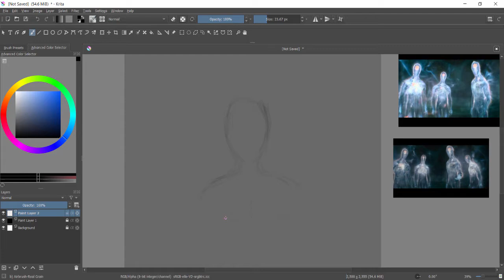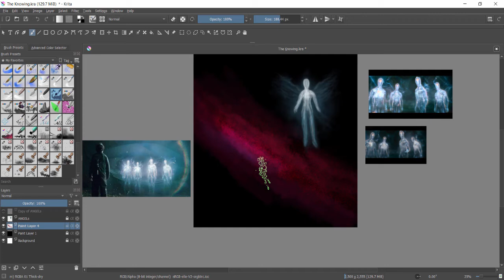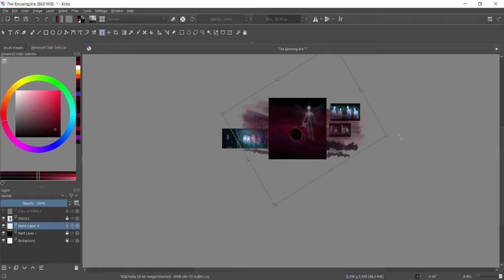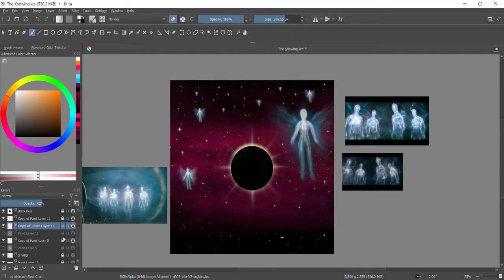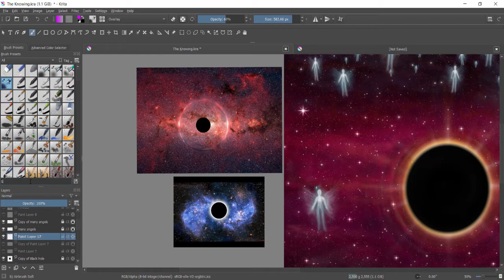𝐓𝐡𝐞 𝐖𝐚𝐭𝐜𝐡𝐞𝐫𝐬👽( (𝐒𝐩𝐞𝐞𝐝 𝐏𝐚𝐢𝐧𝐭𝐢𝐧𝐠 𝐊𝐫𝐢𝐭𝐚)🎨 𝐊𝐧𝐨𝐰𝐢𝐧𝐠- 𝐂𝐚𝐥𝐞𝐛 𝐥𝐞𝐚𝐯𝐞𝐬 (𝐋𝐲𝐫𝐢𝐜𝐬)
Revelation 22
New International Version
Eden Restored
22 Then the angel showed me the river of the water of life, as clear as crystal, flowing from the throne of God and of the Lamb 2 down the middle of the great street of the city. On each side of the river stood the tree of life, bearing twelve crops of fruit, yielding its fruit every month. And the leaves of the tree are for the healing of the nations. 3 No longer will there be any curse. The throne of God and of the Lamb will be in the city, and his servants will serve him. 4 They will see his face, and his name will be on their foreheads. 5 There will be no more night. They will not need the light of a lamp or the light of the sun, for the Lord God will give them light. And they will reign for ever and ever.

John and the Angel
6 The angel said to me, “These words are trustworthy and true. The Lord, the God who inspires the prophets, sent his angel to show his servants the things that must soon take place.”

7 “Look, I am coming soon! Blessed is the one who keeps the words of the prophecy written in this scroll.”

8 I, John, am the one who heard and saw these things. And when I had heard and seen them, I fell down to worship at the feet of the angel who had been showing them to me. 9 But he said to me, “Don’t do that! I am a fellow servant with you and with your fellow prophets and with all who keep the words of this scroll. Worship God!”

10 Then he told me, “Do not seal up the words of the prophecy of this scroll, because the time is near. 11 Let the one who does wrong continue to do wrong; let the vile person continue to be vile; let the one who does right continue to do right; and let the holy person continue to be holy.”

Epilogue: Invitation and Warning
12 “Look, I am coming soon! My reward is with me, and I will give to each person according to what they have done. 13 I am the Alpha and the Omega, the First and the Last, the Beginning and the End.

14 “Blessed are those who wash their robes, that they may have the right to the tree of life and may go through the gates into the city. 15 Outside are the dogs, those who practice magic arts, the sexually immoral, the murderers, the idolaters and everyone who loves and practices falsehood.

16 “I, Jesus, have sent my angel to give you[a] this testimony for the churches. I am the Root and the Offspring of David, and the bright Morning Star.”

17 The Spirit and the bride say, “Come!” And let the one who hears say, “Come!”

18 I warn everyone who hears the words of the prophecy of this scroll: If anyone adds anything to them, God will add to that person the plagues described in this scroll. 19 And if anyone takes words away from this scroll of prophecy, God will take away from that person any share in the tree of life and in the Holy City, which are described in this scroll.

20 He who testifies to these things says, “Yes, I am coming soon.”

Amen. Come, Lord Jesus.

21 The grace of the Lord Jesus be with God’s people. Amen.

Art By ImoogiYangOfLight
Art Program: Krita A Free Digital Art Program
You Can Download Online

Listen ad-free with YouTube Premium
Song Caleb Leaves
Artist Marco Beltrami
UMG (on behalf of Varese Sarabande), and 6 Music Rights Societies